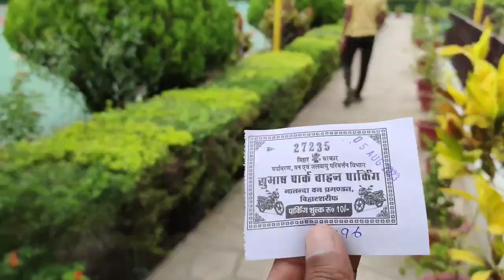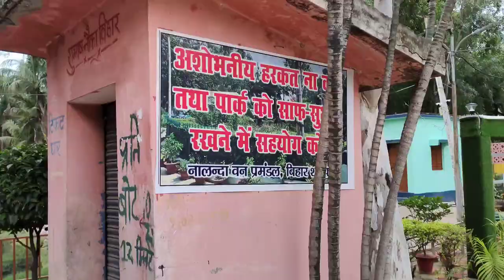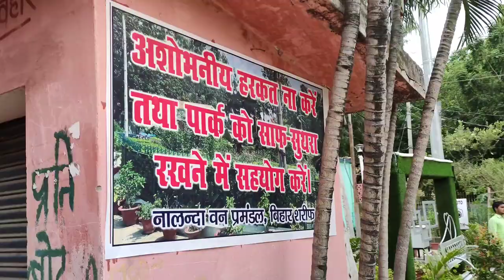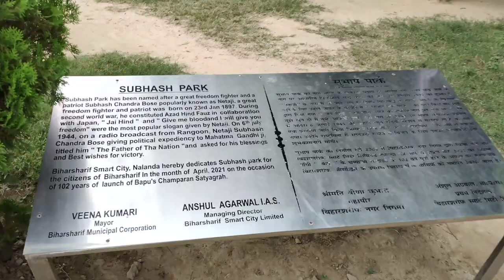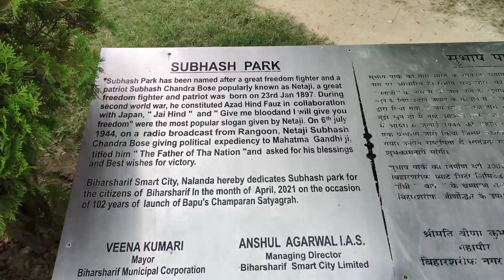Bihar Sharif Subhash Park Vlog | बिहार शरीफ सुभाष पार्क ब्लाग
rajgir mela
malmas mela rajgir 2023
rajgir malmas mela
bihar news
cinematic travel video
nawada vlog
travelling vlog
lifestyle vlog
daily vlogs
abhishek chandravanshi vlogs
bihar shrif travel market
badi pahadi high school bihar shrif
padi pahadi bihar shrif
bihar shrif drown view
bihar shrif city vlog
bihar sharif nalanda
bihar shrif news
park vlog bihar shrif
bihar shrif bazar
bihar shrif railway station
bihar shrife market
bihar shrif mazar
bihar shrif dargah
bihar shrif
the real bihar sarife
ashok sagar video nizamabad
ashok sagar video
ashok sagar nizamabad
ashok sagar
bihari vlog
the real bihar sharif | nalanda
bihar sharif hiranya parvat
subhash park bihar sharif
bihar sharif park
bihar sharif smartcity हिरण्यपर्वत drone view play date music
bari pahari hiranya parvat park bihar sharif
hiranya parvat biharsharif | badi pahadi | nalanda
hiranya parvat | badi pahadi | bihar sharif moto vlog
ब्लॉग
हिरण्यपर्वत
vlogs
blogs
trevel vlogs
bihar sharif pahad
hiranya parvat
badi pahadi
team 05 vlog
new route
new rail line
bihar sharif station
bihar sharif junction
ekangar sarai
bihar sharif-ekangarsarai-jehanabad new rail line
jehanabad station
jehanabad court station
jehanabad court
news hindustan
sr sonu vlog
biharidancer vlog
biharidancer 2023
ankit dev reels
ankit dey gaya
vlog video
vlog
hiro vlog
hero vlogs
my first vlog
sr sonu reels
bihari dancer reels
latest news bihar
live city news
livecities
बिहार न्यूज़
पटना न्यूज़
पटना
patna
बिहार
bihar
patna news
patna traffic checking today
patna traffic checking
bihar news live
bihar sharif subhash park vlogs
live cities
bihar traffic rules in hindi
bihar traffic niyam
patna traffic
patna traffic police challan
patna traffi challan
patna e challan traffic rule
e challan rule
शीला मंडल
sheelam mandal
minister sheelam mandal
subhash park bihar sarif vlog
bihar sarif subhash park ka video
subhash park bihar sarif ka video
subhash park ka vlog
public relations
samastipur news
patna vlog
mohanpur samastipur
gadar 2 trailer
jhaji vlog
flying jhaji
smart theatre in samastipur
food court in samastipur
bihar's first biggest food court in samastipur
first time in samastipur
mohanpur road samastipur
pantaloons
rajgir mela update
rajgir jimni circus
bihar sharif vlogger
sunny vlogs
mela
malmas mela 2023
rajgir ka mela kab lagta hai
rajgir
rajgir ka mela dikhao
rajgir malmas mela kb lagega 2023
rajgir malmas mela 2023 update
rajgir malmas mela 2023 date
rajgir malmas mela ka video
malmas mela rajgir news
malmas mela kab lagega
malmas mela ka video
2023 rajgir mela
malmas mela video
rajgir ka mela
malmas mela
rajgir malmas mela kab lagega
subhash park ka vlog video
rajgir malmas mela complete tour 2023
malmas mela rajgir latest updates
rajgir malmas mela theatre
jhula
circus
rajgir ke mela
rajgir kund
rajgir tourist places
rajgir mela 2023 today news
patna to rajgir
rajgir kaise jaye
rajgir malmas mela 2023 new update
rajgir malmas mela 2023 theatre
sobha samrat theatre rajgir 2023
sobha samrat theatre rajgir malmas mela
basukinath mandir
rajgir theatre open dance
rajgir nela 2023
mela short video
bihar sarif vlog
2023 mela
mela full video
mela theater full video
sobha samrat theatre
malmas mela sobha samrat theater
malmas mela latest update
malmas mela circus video
circus video malmas mela
rajgir mela under water fish tunnel
malmas mela full video
theatre video
theater video
malams mela 2023
rajgir malals mela 2023 full update
rajgir malmas mela theater video
malmas mela 2023 full video
live
delhi ncr weather
delhi flood today
rains in delhi
heavy rain in delhi today
rain in delhi ncr
delhi rain flood
delhi
delhi heavy rain
delhi ncr rain
floods in delhi
delhi weather news
rain in delhi
heavy rain in delhi
delhi rain today
delhi rain news
delhi news
delhi rain
delhi weather
delhi rains
delhi flood news
yamuna flood in delhi
yamuna flood delhi
delhi floods
flood in delhi
delhi yamuna flood
delhi flood alert
delhi flood
bjp
modi
bajrang dal
monu manesar
hindu parishad
nuh
manesar
palwal
gurugram
khattar
haryana
ravish kumar
exclusive interview
greater noida sachin meena seema haider
exclusive interview of sachin meena
exclusive interview of seema haider
greater noida seema haider
seema haider update
seema haider news update
pubg love story seema haider and sachin meena
greater noida seema haider case update